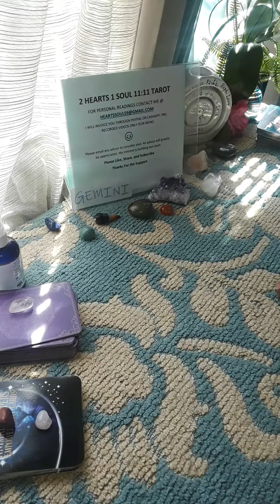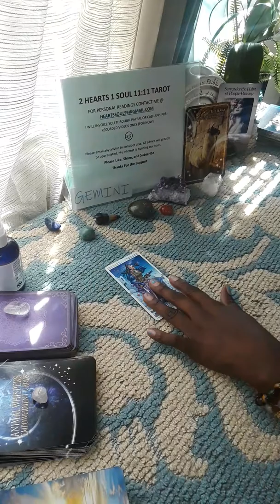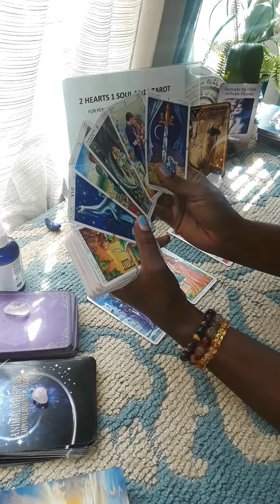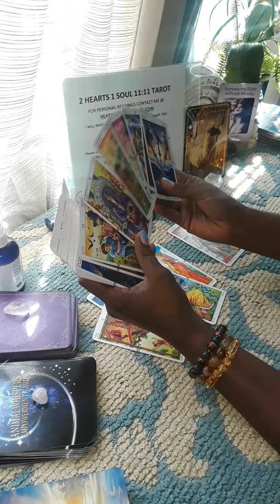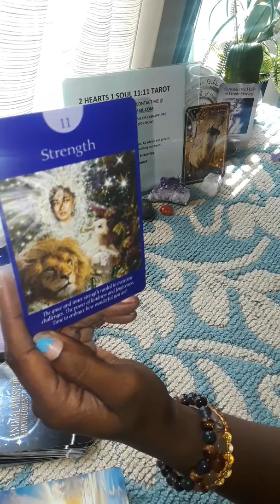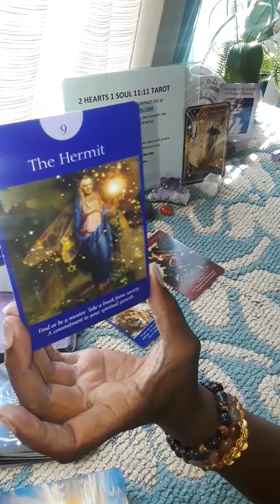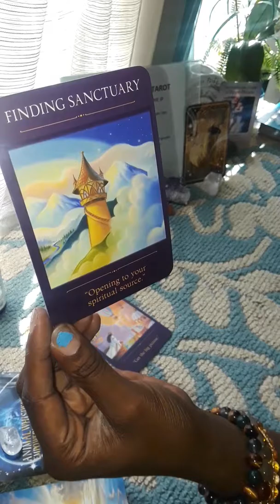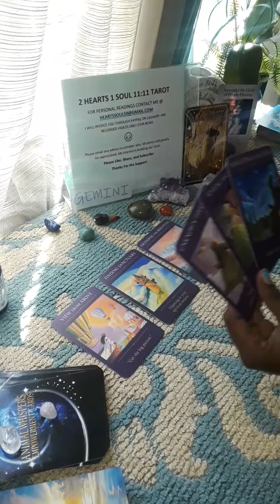GEMINI- Seeing the Truth in Situations with Full Moon in Aquarius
Welcome to 2 Hearts 1 Soul 11:11

 My channel contains Tarot Card, Horoscope, Astrology, Numerology, and General Tarot-scope readings.

 My Purpose is to assist my subscribers in the best possible way for the highest good of those who view my videos. Tarot has assisted me with a meaningful outlook of self so I could (and still are) enhance my life with better purpose. I would love to provide those same tools to help others along your journey. Please use these tools and reading way to create the life you desire. Remember we create your own reality! Think of Oracle and Tarot readings to navigate to your desired outcome in life. Always remember to never give your power up to a reading.

I would also love if you comment on the videos if it resonates and any ideas you feel will enhance your soul on my channel.

Please allow 24 to 72 hours to receive reading. When sending email, please be as clear and precise as to the question you’re asking. Also attach any YouTube or Vimeo names and web addresses to payments and email so I can know who’s sending payments.

Videos are sent through YouTube or Vimeo private.